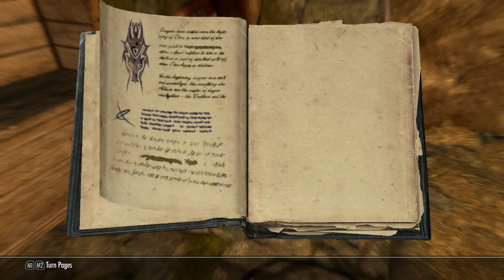Skyrim Remastered The Tales of Orcford the 2nd Ep.26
BIRD PEOPLE AND DRAGON PEOPLE???